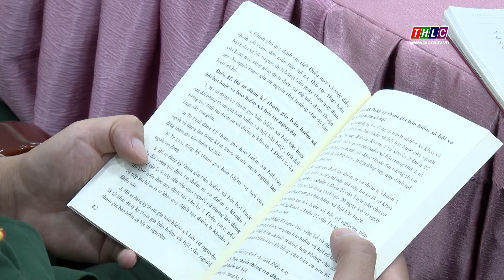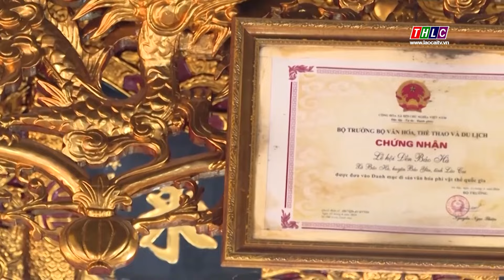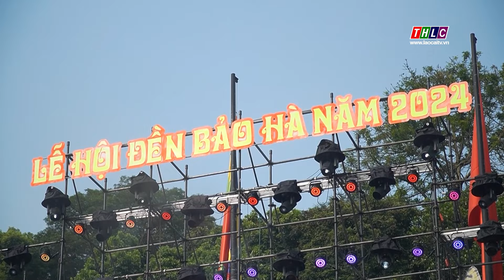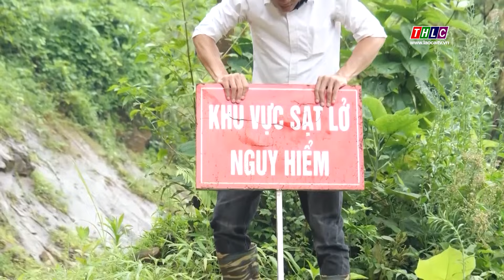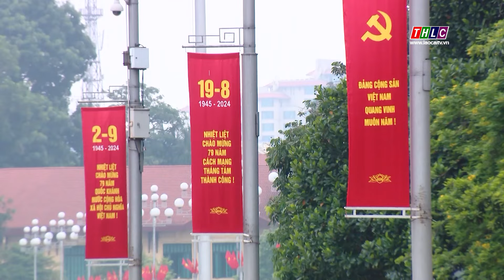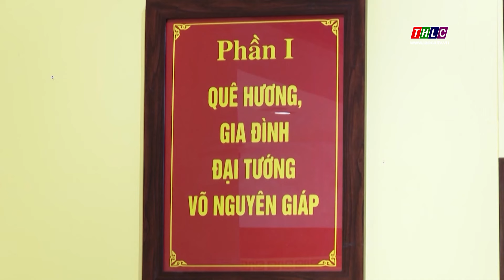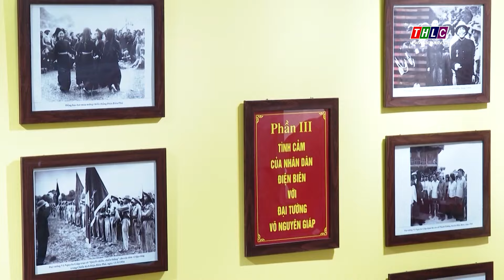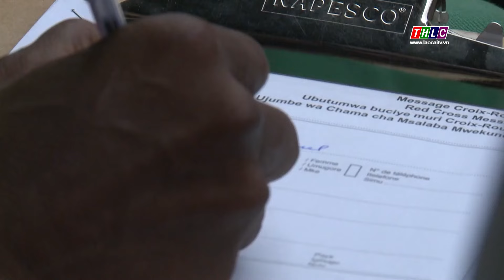Thời sự Lào Cai 22h00 (20/8/2024) | THLC